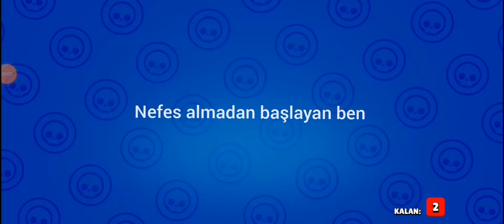BRAWL STARS:EN HIZLI KUTU AÇILIMI👀